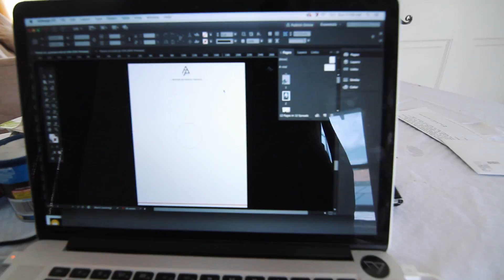SHERATON WAIKIKI INFINITY POOL SHOOT | OAHU HAWAII | VLOG 82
Gear we use & love!

We love the Island Life. In this Solmate episode we helped @myguyinhwaii shot a good feel video at Sheraton Hotel Waikiki Hawaii. Enjoy.

Pictures by: Just Andreas Salvesen